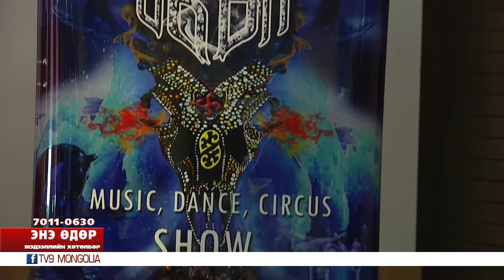OVOL show toglolt bolno